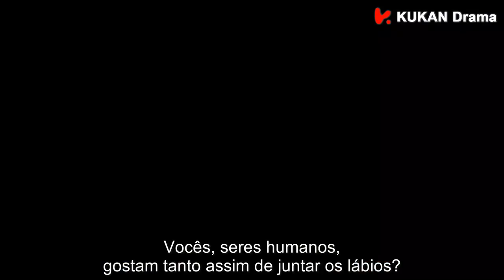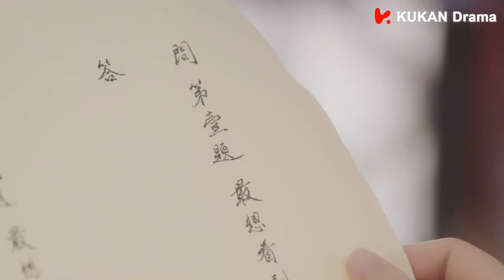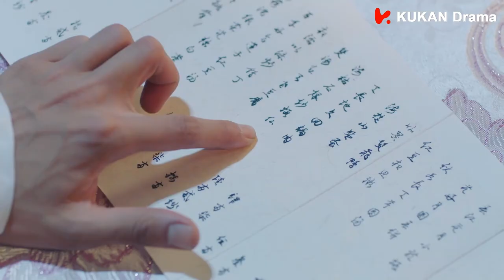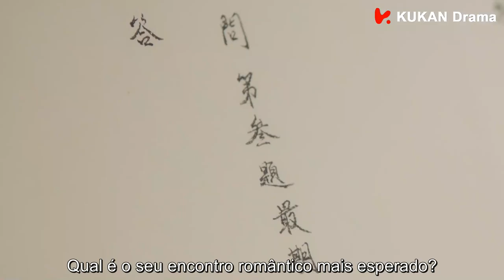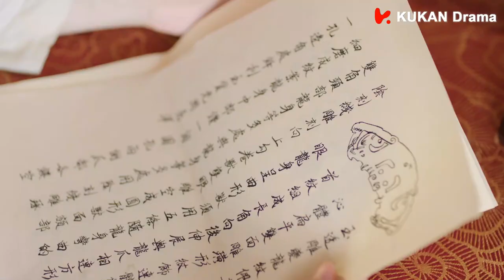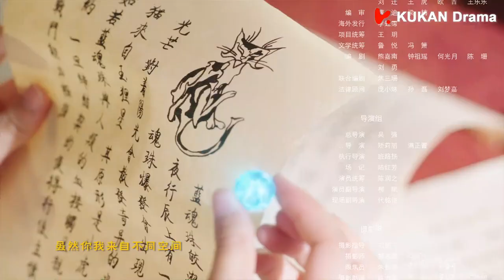[PT-BR SUB] Be My Cat - EP 03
SINOPSE:

Ao ter em sua posse a "Pedra da Alma", Su Xiao He, a gentil proprietária do Pet Shop "Yiqu", acaba inevitavelmente, tendo seu caminho cruzado com o príncipe "Meow" da galáxia "DW", reencarnado como Mo Xiu Ran, o famoso general de Qinqiu.
Devido a ligação entre eles, Su Xiao He acaba se tornando uma espécie de mestre para Mo Xiu Ran. Fato que não é bem aceito por ambos no início, mas que no decorrer da história os ensina sobre o amor.

Kevin Xiao - Mo Xiu Ran
Tian Xi Wei - Su Xiao He
Sun Xi Zhi - Mo Yu Ji
Crystal Wang - Nan Ping Wan
Zhang Guan Sen - Luo Feng
Liu Jia Xi - Bo OSun Xi Zhiu
Xu Qin - Xiao Liu